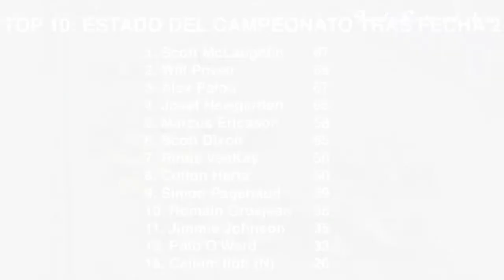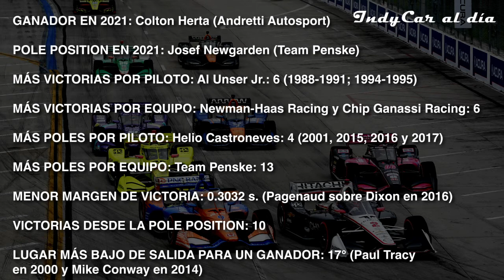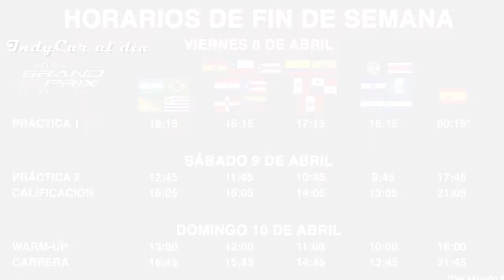INDYCAR en LONG BEACH: Previo e información general de la Fecha 3 de 2022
La NTT INDYCAR SERIES regresa a las calles de Long Beach para cumplir con la tercera fecha de su temporada 2022. SCOTT McLAUGHLIN lidera un 1-2 de TEAM PENSKE en la puntuación general, mientras ANDRETTI AUTOSPORT busca su cuarta victoria consecutiva y PATO O'WARD necesita un buen resultado.

EDUARDO OLMOS y FABIO RODRÍGUEZ te presentan el previo de la competencia de este fin de semana, los pilotos a seguir, qué esperar de O'Ward, TATIANA CALDERÓN y JUNCOS HOLLINGER RACING y por dónde ver la carrera.